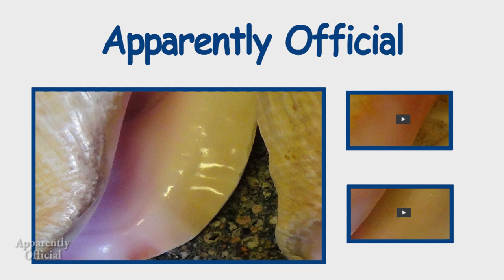ASMR QUICKIE - VINTAGE BIG WOOD CLEANING DEVICE & LATEX GLOVES